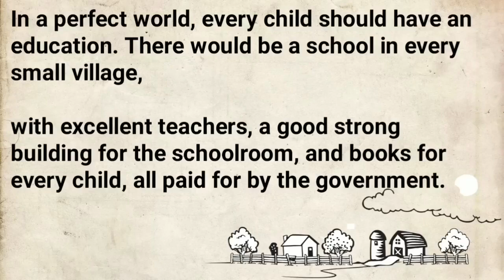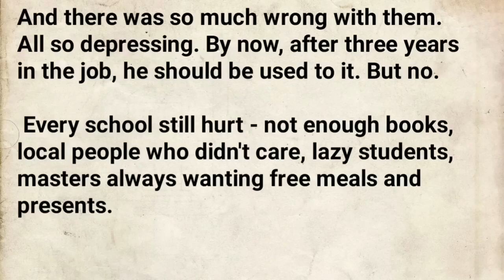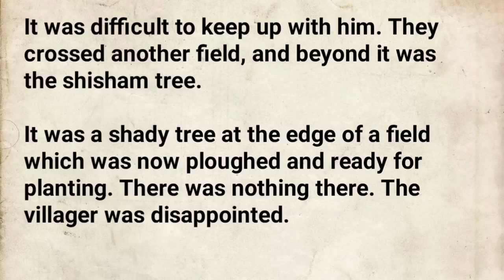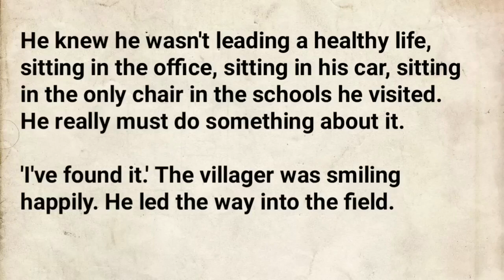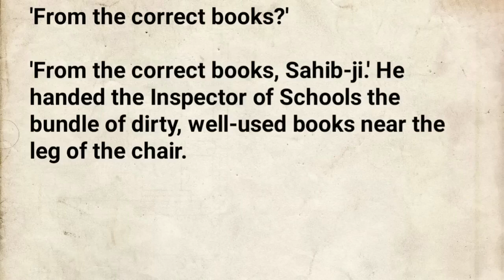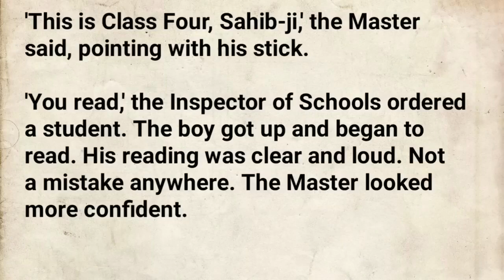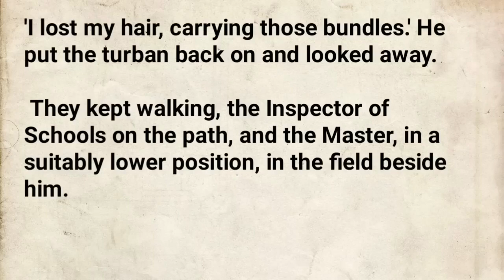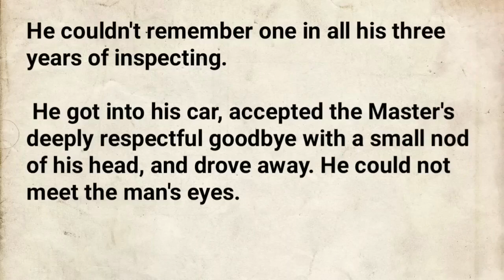Learn English Free | English story - Village's school | Level 1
He had heard this schoolmaster was an excellent teacher, and it was certainly true.
Pleased by what he had seen, the Inspector of Schools got up to leave. The Master was visibly delighted.
'Class, stand,' shouted the monitor. His voice was louder than it had been earlier.